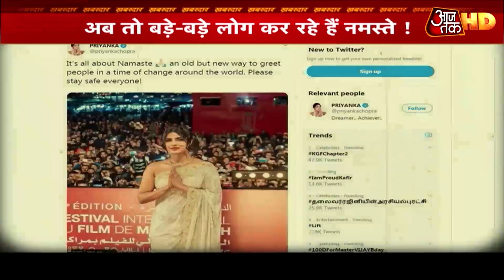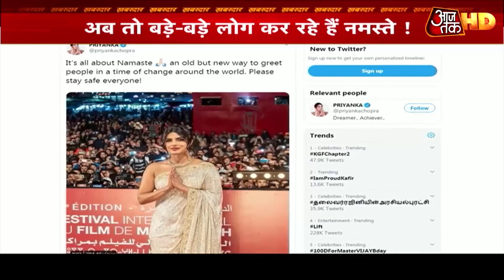Coronavirus ने उड़ाई पूरी दुनिया की नींद, कोरोना और भारत के बीच वायरल युद्ध! | Khabardar |Aaj tak HD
आज वर्ल्ड स्लीप डे  है, लेकिन कोरोना वायरस ने सबकी नींद उड़ाई हुई है. ,कोरोना को लेकर पूरी दुनिया में एक तरह की दहशत फैली हुई है और अब इस वायरस के खिलाफ भारत भी अपनी पूरी ताकत लगा रहा है. आज भारतीय लोगों के मन में बहुत सारी आशंकाएं हैं. लेकिन आपको डरने या घबराने की ज़रूरत नहीं है. सिर्फ इस वायरस के प्रति जागरूक और खबरदार रहने की ज़रूरत है. दुनियाभर में कोरोना वायरस से मरने वालों की तादाद 5 हजार से पार हो चुकी हैं. भारत में ही कोरोना वायरस से संक्रिमित लोगों की तादाद 81 तक पहुंच चुकी है.